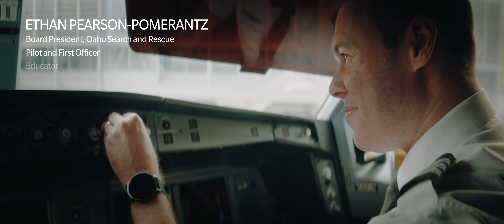Heart of Hawaiian - Ethan Pearson-Pomerantz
Hawaiian Airlines is honored to have employees who are deeply invested in their communities. Meet First Officer Ethan Pearson-Pomerantz, a member of our ‘ohana, who is dedicated to the safety and well-being of our community and our guests. We are proud to share his story.

When Ethan Pearson-Pomerantz left the East Coast for the island of O‘ahu in 2013, he had only a handful of local acquaintances. A newly hired pilot for Hawaiian Airlines, he relished the opportunity to learn about Hawai‘i and its culture on his Neighbor Island flight routes. Since the outdoors had been a big part of his life since childhood, Ethan felt right at home in a place with such a strong connection to nature. He hit the trails with local hiking groups and noticed there weren’t many resources for wilderness safety. When the family of a missing hiker put out a call in 2014 seeking volunteers willing to assist with the search, Ethan showed up to help. After jumping in on a few additional searches, Ethan and several of his fellow hikers began to brainstorm ways to improve access to nature safety training and make the community’s search response safer, more organized and efficient. Ultimately, they wanted to offer help and hope to worried family members in situations when official agencies withdraw from a search.

Ethan Pearson-Pomerantz, President of O‘ahu Search and Rescue, Pilot and First Officer, and Educator.
The Heart of Hawaiian